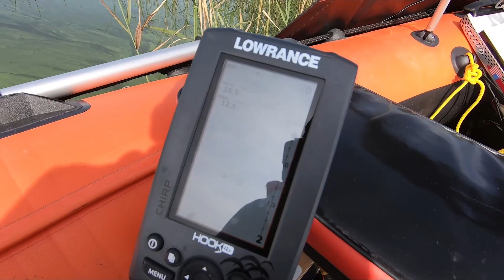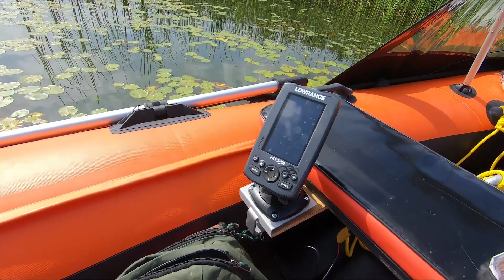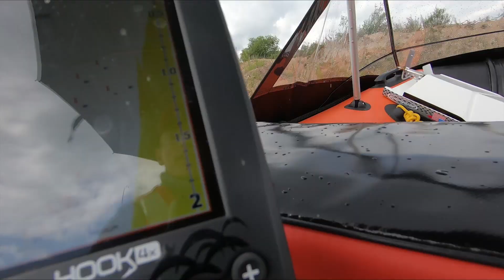Щука, Конаковская ГРЭС, на ПВХ под дождем, Solar 350 и 9.8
Погонял немного в плохую погоду. Solar 350 и NM 9.8.